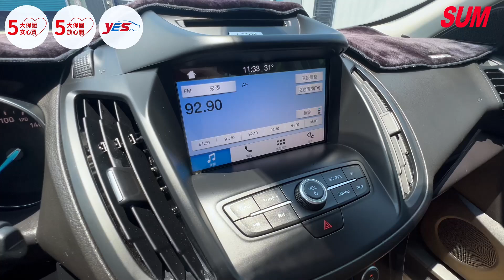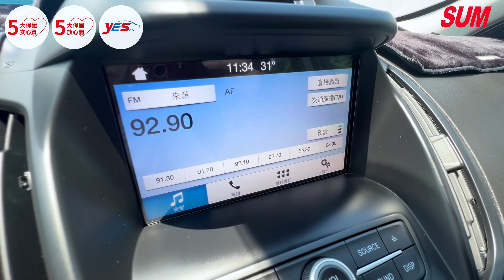【SUM中古車】FORD KUGA｜2018年｜柴油2.0L 渦輪 4WD 僅跑6萬 ACC跟車 電尾門 電動椅 全景天 免鑰匙 盲點 雙恆溫 倒車影像 自動停車輔助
車輛資訊：FORD KUGA
車輛年份：2018年
車輛配備：柴油2.0L 渦輪 4WD 僅跑6萬 ACC跟車 電尾門 電動椅 全景天 免鑰匙 盲點 雙恆溫 倒車影像 自動停車輔助
車商資訊：SUM尚鼎汽車
車商地址：彰化縣溪湖鎮員鹿路二段92號
聯絡人：黃文龍 先生
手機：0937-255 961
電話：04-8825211